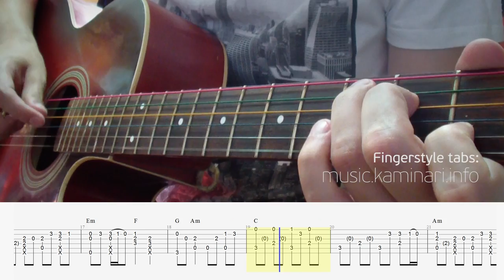[fingerstyle guitar] Bots – Was Wollen Wir Trinken and Scooter – How Much is the Fish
Bots – Was Wollen Wir Trinken / Scooter – How Much is the Fish
Fingerstyle guitar cover. Guitar tabs.

Немножко ключевых слов о канале:
Как играть на гитаре? Уроки игры на гитаре. Табы для гитары. GuitarPro tabs. Fingerstyle guitar. Acoustic guitar cover.

[fingerstyle guitar] Bots – Was Wollen Wir Trinken (Sieben Tage Lang) and Scooter – How Much is the Fish